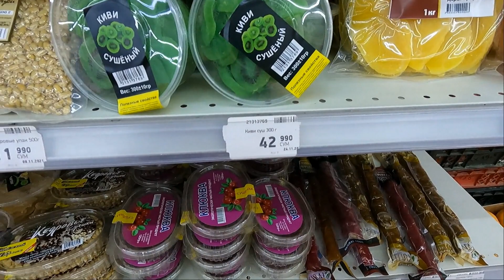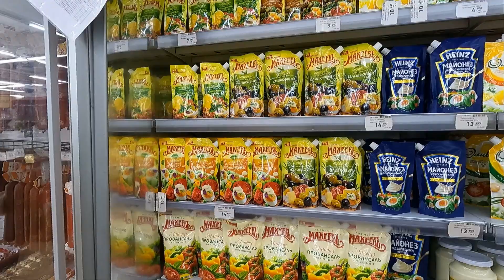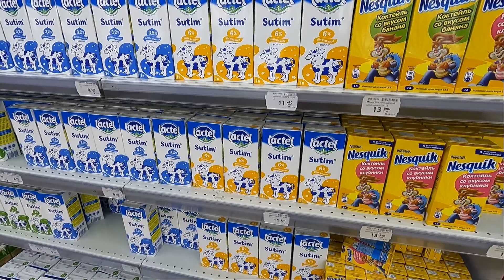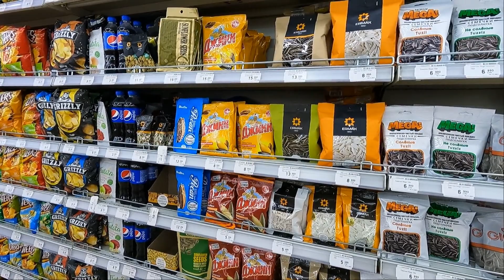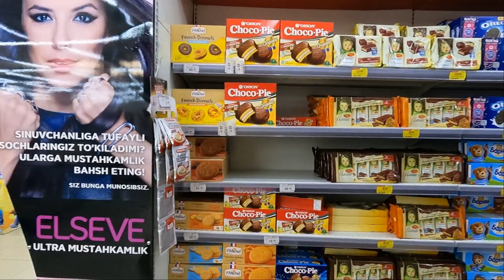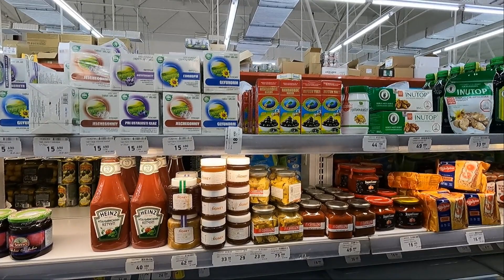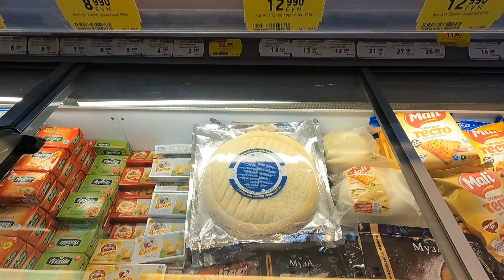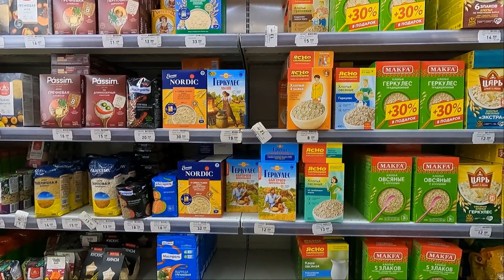Ташкент. магазин Корзинка напротив роддома Кадышева